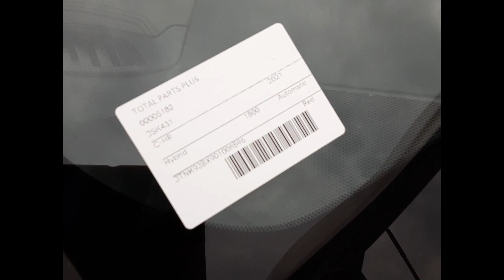2021 Toyota C-HR – Engine Test 5182